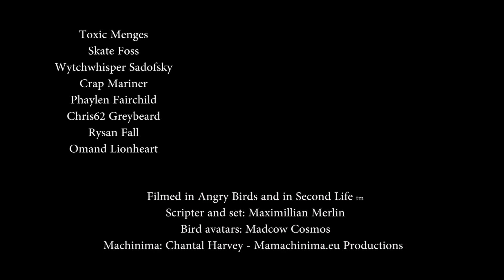Angry Birds - parody by Chantal Harvey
Playing SLangry birds in Second Life.

Players: Toxic Menges, Skate Foss, Wytchwhisper Sadofsky, Crap Mariner, Phaylen Fairchild, Chris62 Greybeard, Rysan Fall, Omand Lionheart.

Birdy-set by Maximillian Merlin, birdy-avatars by Madcow Cosmos, machinima by Chantal Harvey
Filmed in Angry Birds and in Second Life tm.